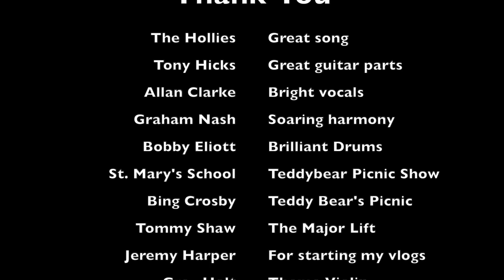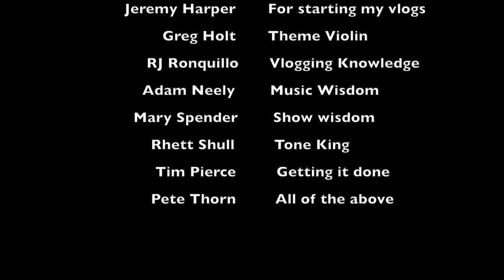MoCoS5E20 TeddyBear BusStop Picnic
In this final episode of  season 5 of Most Cowbell!!!, I showcase my Rickenbacker 360 12 string playing the Hollies'  Bus Stop as an instrumental. I talk about the first song I learned to sing, chord changes, Styx and studio trickery. Once again I answer questions.